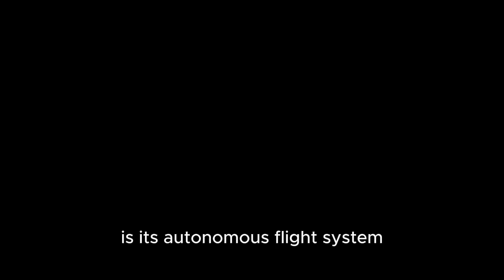China’s Pilotless Air Taxi Just Took off the Future Is Here!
China has just redefined regional air travel with the debut of the EHang VT35, a pilotless electric air taxi capable of flying 125 miles at speeds up to 134 mph all on a single charge! Built by EHang Holdings, this sleek, autonomous two-seater can take off vertically using eight lift rotors and transition smoothly into forward flight with a pusher propeller. Designed for intercity transport, the VT35 can connect major city clusters like the Yangtze River Delta and Pearl River Delta in under 30 minutes. The aircraft completed its first full transition flight in Hefei and is now undergoing certification by the CAAC. If approved, it could revolutionize how people travel across cities fast, quiet, and entirely electric.

Watch our videos:
-China’s Tiangong Space Station Has Deployed Robotic Guardians!